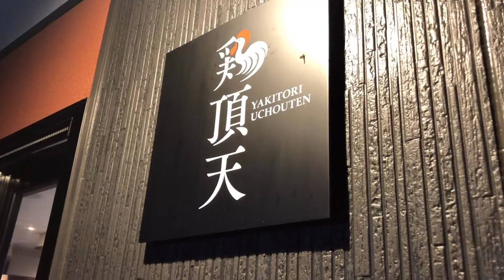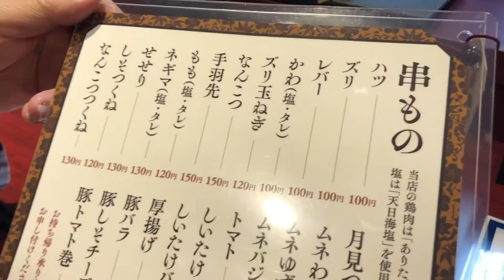通える場所にこのお店はヤバい。やきとり鶏頂天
十四代の工房横に出来た
やきとり鶏頂天さん

呑み進めてしまって
ちゃんと紹介出来てませんが、
焼き鳥が美味しいのはもちろん！！
今右衛門窯、源右衛門、
李荘窯、KIHARA、
そして陶祖李参平窯の器を

これだけ揃えて使えるのは
なかなかないお店です。

ちなみに、時々スタッフとして
お手伝いしているので、夜の
十四代、みさぴょんに会えるお店ってことで

ご来店お待ちしてます♪

100%泉山磁石を使った器を販売
陶祖李参平窯オンラインショップ